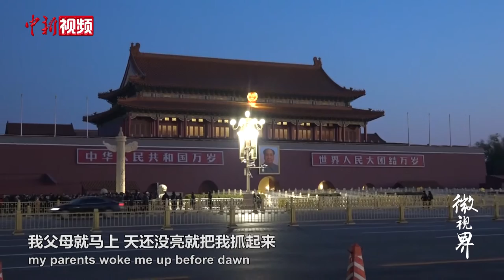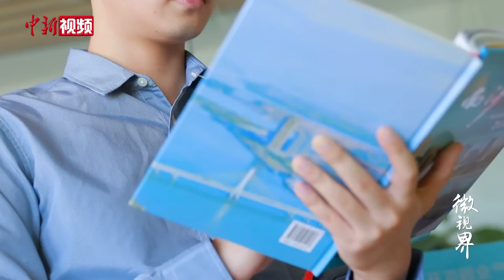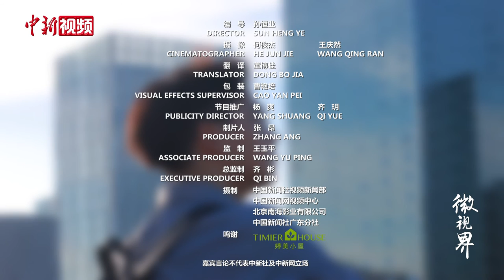澳门青年来内地当公务员 新手担重任成就感满满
澳门青年刘延鑫从北大毕业后，放弃了澳门舒适的生活环境，在2020年4月应聘成为广州市南沙区的一名公务员，承担招商引资工作。作为刚入职的新手，他就参与了多个重大项目，引得澳门同学纷纷羡慕。刘延鑫希望通过自己的努力，为整个湾区建设出一份力。